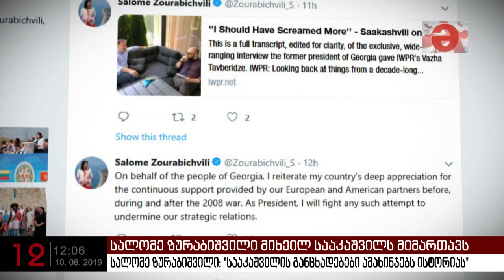სალომე ზურაბიშვილი: "სააკაშვილის განცხადებები ამახინჯებს ისტორიას"